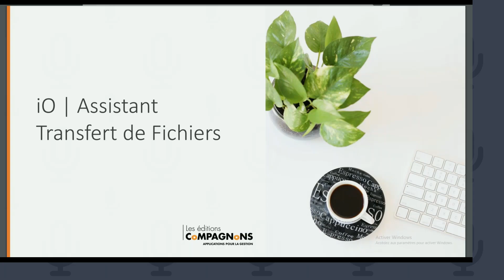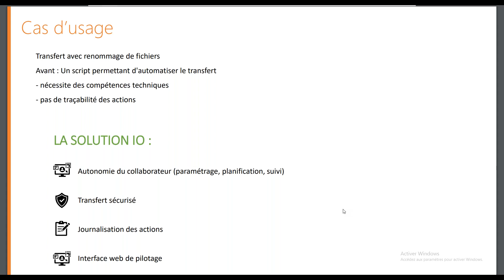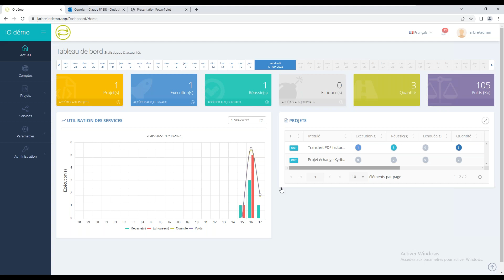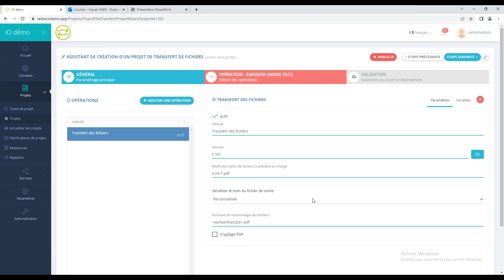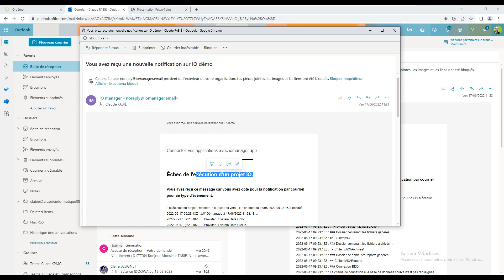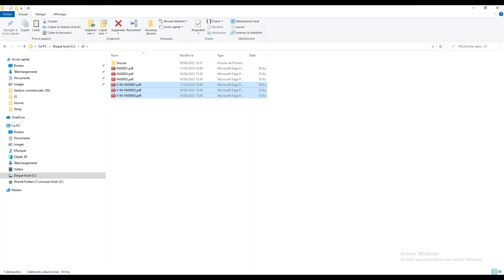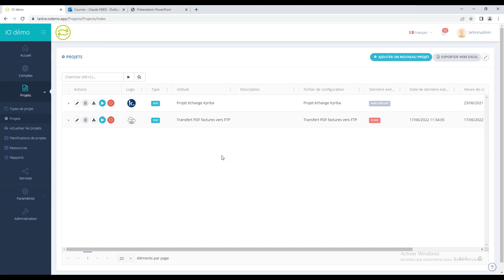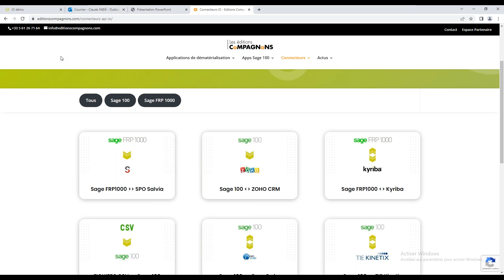Rationnalisez les scripts d'échange de données avec l'assistant de transfert iO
Retrouvez la présentation du webinaire du 17 juin 2022 sur la technologie iO

Sommaire :
⚫ Présentation de la technologie iO 01:56
⚫ Les bénéfices d'usage  05:50
⚫ Cas d'usage comment transférer un fichier pdf factures vers le FTP 09:57
⚫ Questions / Réponses 34:33